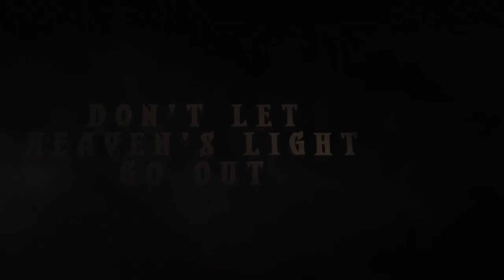Massive Darkness 2: Heavenfall Expansion Trailer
Massive Darkness 2: Hellscape along with its campaign expansion, Heavenfall, are now live on Kickstarter!